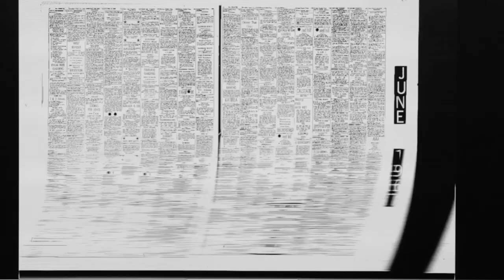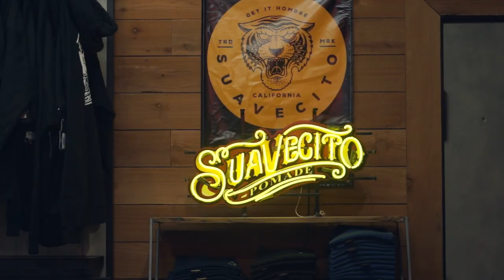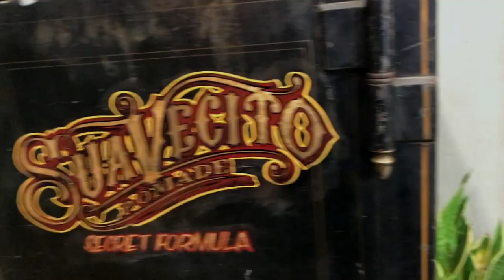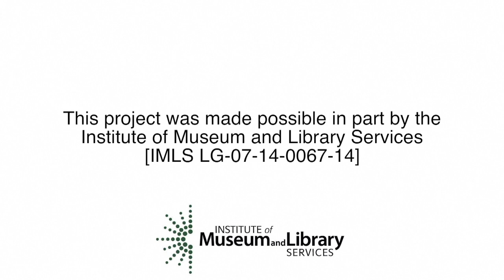Suavecito: Pomade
A Santa Ana History Room mini doc about the world famous pomade, Suavecito! Meet the founders and discover how it all began.

Credits:
Produced by Dylan Almendral
Directed by Jacov Velasco
Cinematography by Jenny Ygual
Edited by Grant Kobayashi